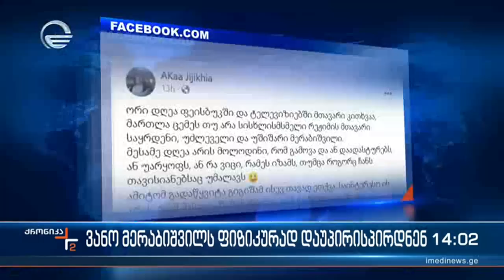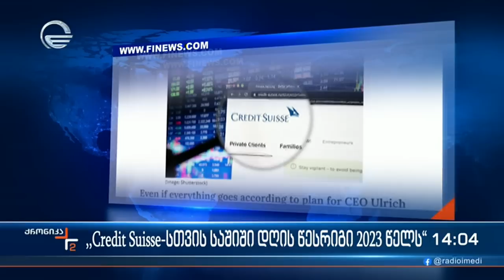ქრონიკა 14:00 საათზე - 4 იანვარი, 2023 წელი